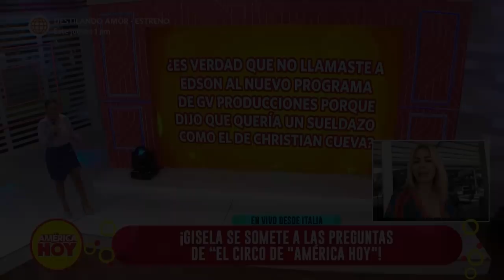América Hoy: Gisela Valcárcel se somete a las preguntas de “El circo de América Hoy” (HOY)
¡EN APRIETOS! 😂😮
Gisela Valcárcel se enlazó con el programa desde Italia y dio detalles de lo que será el nuevo programa de Adolfo Aguilar y también respondió de todo en “El circo de América Hoy”. 😱